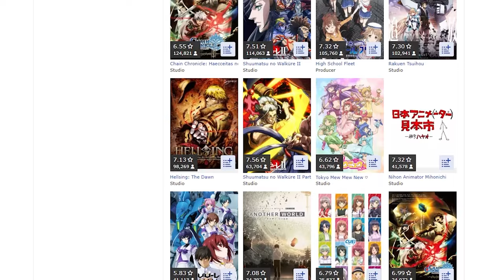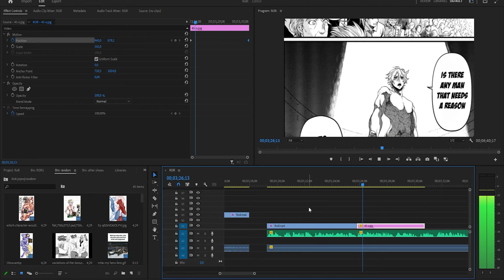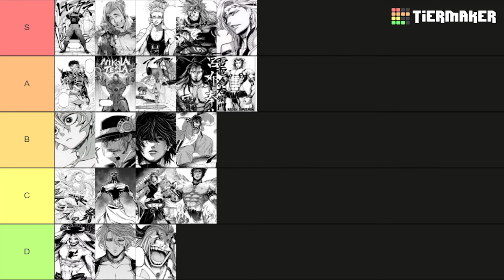Record Of Ragnarok - Greatest Manga,Mediocre Anime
Peak fiction such as Record of Ragnarok has recieved the power point treatment. World is unfair, I tell you!!!